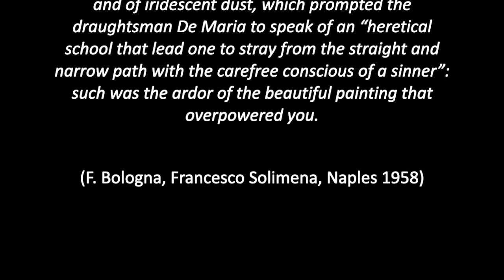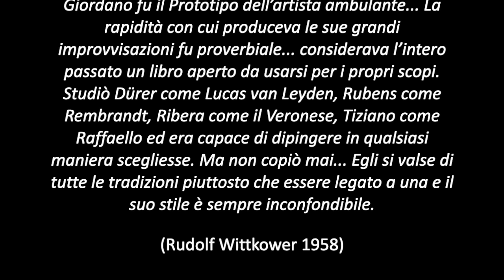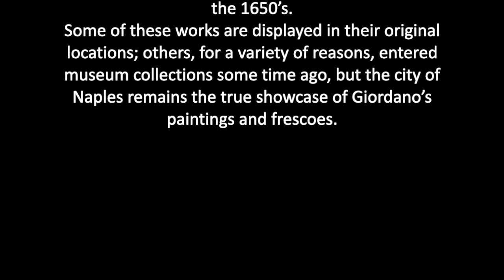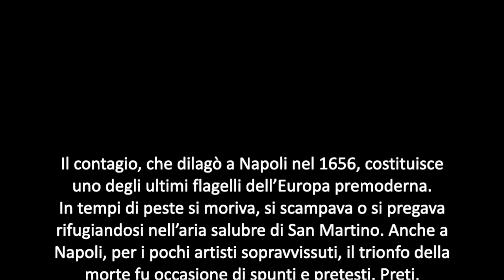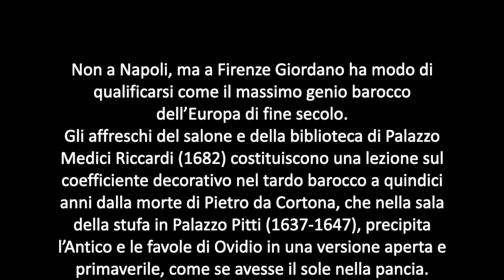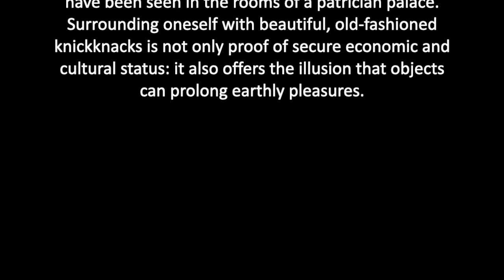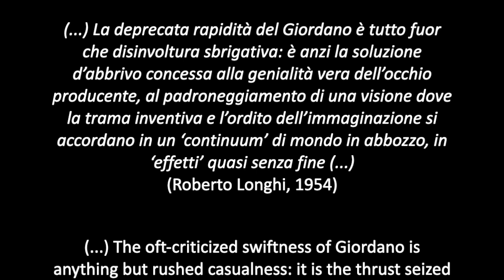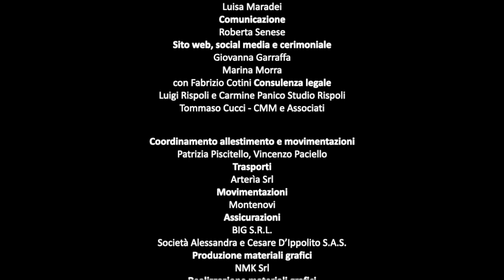Luca Giordano, dalla Natura alla Pittura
In anteprima l'inaugurazione virtuale della mostra Luca Giordano, dalla Natura alla Pittura in programmazione al Museo e Real Bosco di Capodimonte

Italiano
English

credits: carmine romano